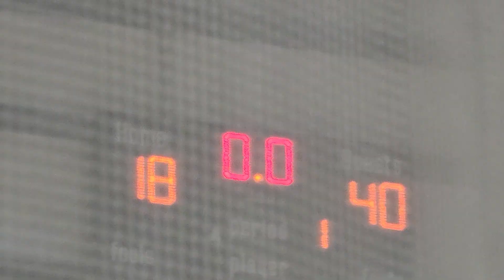14U T R.U.E.-14 VS 14U GRIZZLIES-40 VB FIELD HOUSE 🏀